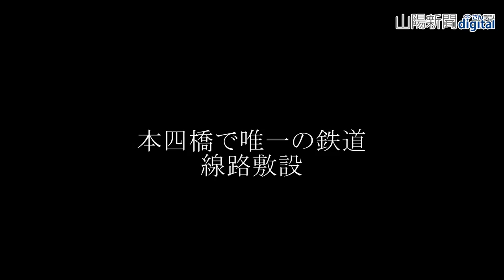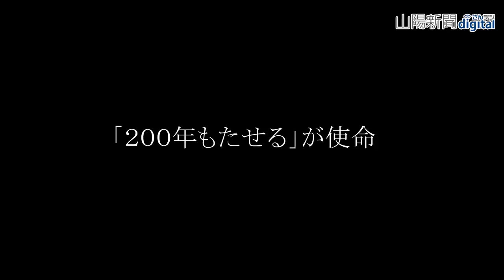写真で振り返る瀬戸大橋３０年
１９７８年に着工し、８８年に完成した瀬戸大橋の工事の様子などを
山陽新聞社の報道写真で振り返る。特集ページは⇒